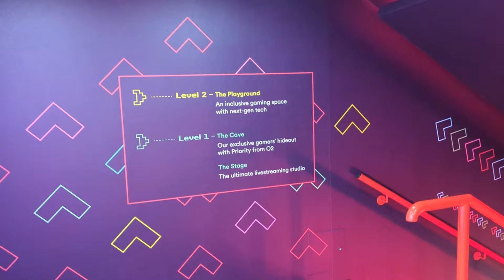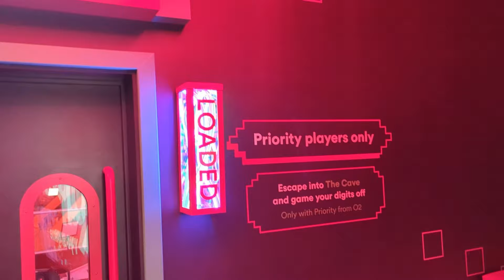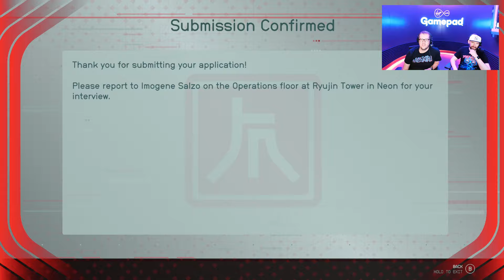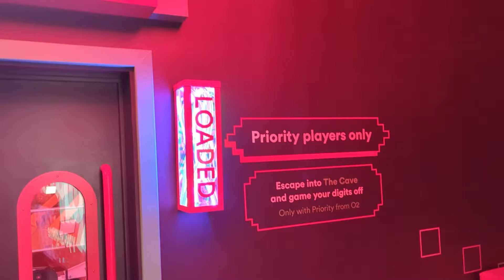Starfield: BEING A MASSIVE JERK IN SPACE | Virgin Media Gamepad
Bethesda's new sci-fi epic Starfield is out now on Game Pass and, as is tradition, Andy and Mike must now voyage into space and be a massive jerk to every single person they meet. Join us for Friday hangs and breathtaking rudeness in this stream from Virgin Media's new Gamepad at The O2 in London. It's a brand new, free-to-all gaming space powered by Virgin Media's ultrafast broadband with additional perks for Priority customers.